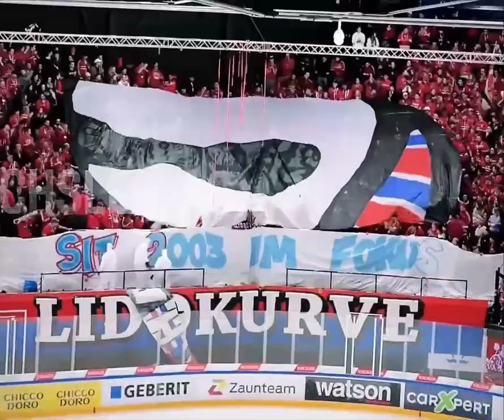18.11.2023 Switzerland🇨🇭🏒SC Rapperswil Jona. Choreography and graffiti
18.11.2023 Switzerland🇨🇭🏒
SC Rapperswil Jona. Choreography and graffiti in stadium for the celebration of 20 years Fanatics Rapperswil